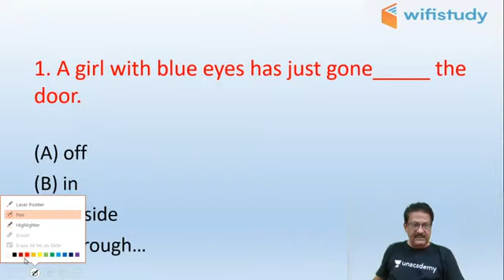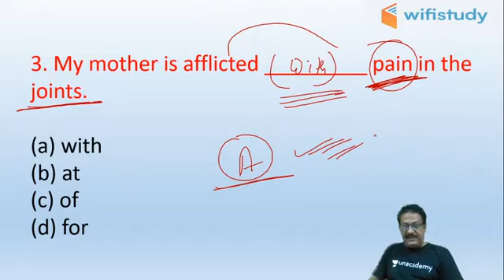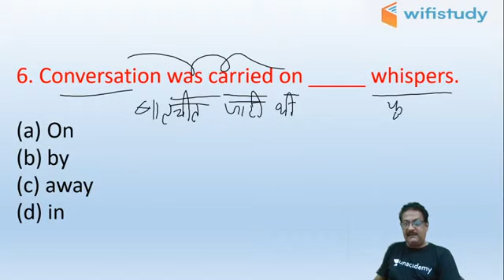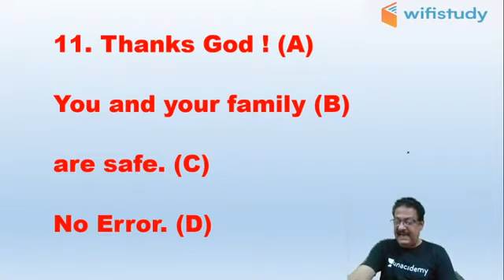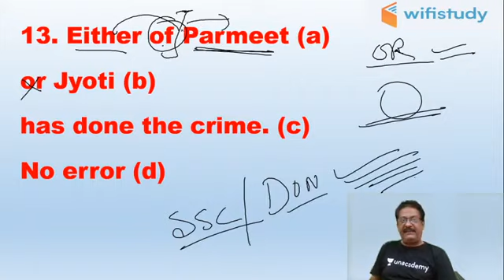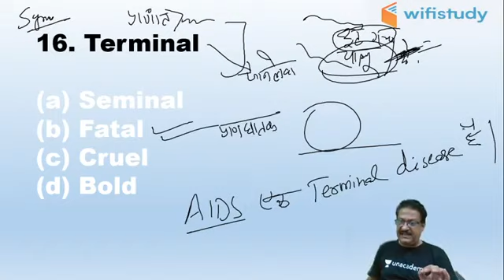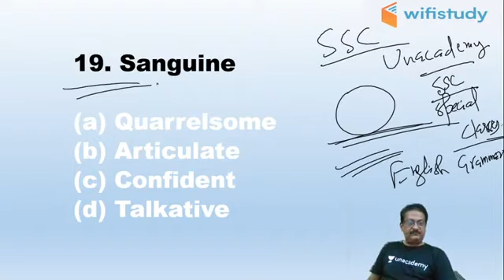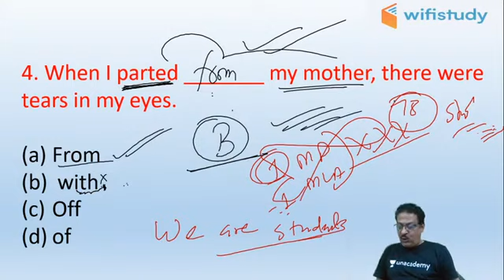Motivation to Achieve Your Dream Government Job | Special Session by Sunil Rulaniya Sir (Vol-1)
✿ Morning Shows:
05:00 AM - Static GK by Shushmita Tripathi Ma'am
06:00 AM - Daily Current Affairs by Ankit Avasthi Sir
07:15 AM - Current Issues by Ankit Avasthi Sir
08:00 AM - Maths Tricks by Dhasu Sir
09:00 AM - Daily 10 Minutes Current Affairs Dose by Anadi Gautam Sir

✿ REET 2020 Exams:
09:30 AM - Hindi by Ganesh Kumhar Sir
10:00 AM - Environment by Mukesh Pancholi Sir
12:00 PM - Sanskrit by OP Gupta Sir

✿ Rajasthan Special Patwar/Police 2019:
01:30 PM - Hindi by Ganesh Kumhar Sir
02:00 PM - Geography by Rajendra Sharma Sir
03:30 PM - Reasoning by Akash Chaturvedi Sir
04:00 PM - Art & Culture by Praveen Kumar Sir
05:00 PM - Basic Computer by Vivek Pandey Sir
06:00 PM - History by Praveen Kumar Sir

✿ UPSI/UPP/UP Lekhpal 2020:
07:00 PM - General Science by Neha Ma’am
07:30 PM - General Knowledge by Vivek Kumar Sir
08:00 PM - Maths by Mayank Shukla Sir
09:00 PM - Reasoning by Abhishek Rao Sir

✿ All Competitive Exams:
02:30 PM - Maths Foundation by Sajjan Singh Sir
10:00 PM - Maths by Suresh Nigam Sir
11:15 PM - GK/GS/GA by Alok Bajpai Sir

1. One Subscription, Unlimited Access
2. Learn from your favorite teacher
3. Real time interaction with teacher
4. You can ask doubts in live class
5. Limited students
6. Download the videos & watch offline